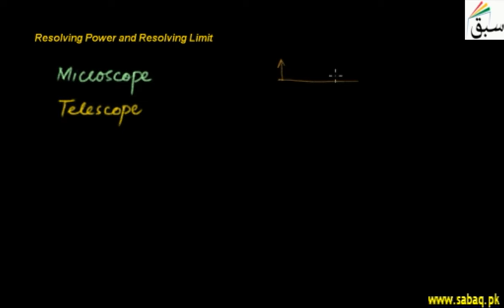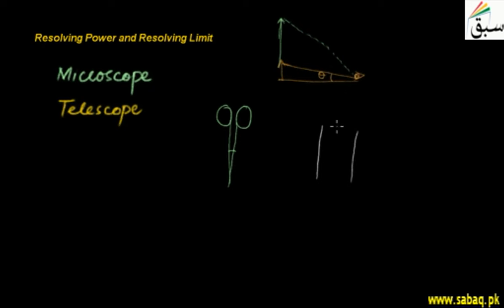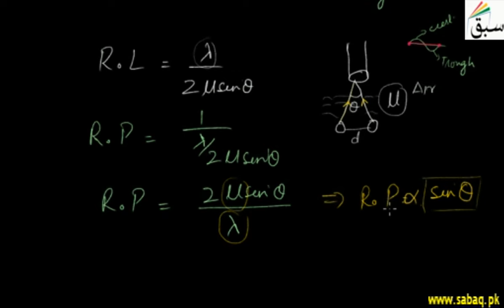Astronomical Telescope, Physics Lecture | Sabaq.pk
Ability of objective lens to separate in the image adjacent details that are present in the object.
This video is about: Resolving Power and Resolving Limit. Practice tests and free video lectures for Physics, Chemistry, Biology, Math’s, Computer Science, English & more subjects are also available at Sabaq.pk. So, subscribe to Sabaq.pk/Sabaq Foundation now and get high marks in your exams.

CLASSES WE COVER AT SABAQ.PK / SABAQ FOUNDATION:

1. KG
2. Class 1
3. Class 2
4. Class 3
5. Class 4
6. Class 5
7. Class 6
8. Class 7
9. Class 8
10. Class 9
11. Class 10
12. Class 11
13. Class 12
14. Class 13
15. Class 14
16. MCAT
17. ECAT
18. CSS

BOARDS WE COVER AT SABAQ.PK / SABAQ FOUNDATION:

1. FBISE
2. Punjab Board
3. Sindh Board
4. KP Board
5. Balochistan Board
6. Cambridge

STUDY MATERIAL WE OFFER AT SABAQ.PK / SABAQ FOUNDATION:

1. Physics Lectures
2. Chemistry Lectures
3. Mathematics Lectures
4. Biology Lectures
5. English Lectures
6. General Science Lectures
7. Computer Science Lectures
8. General Math Lectures
9. Accounting Lectures
10. Statistics Lectures
11. Advance Accounting Lectures
12. Cost Accounting Lectures
13. Practice Tests
14. Physics Practical
15. Chemistry Practical